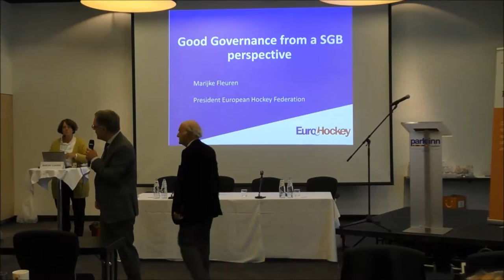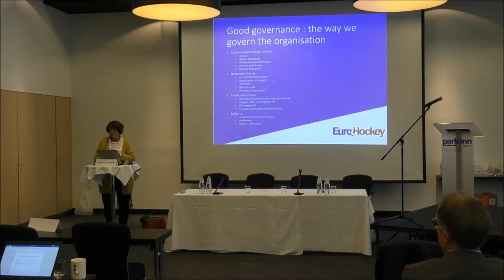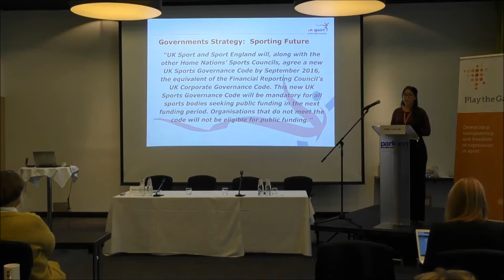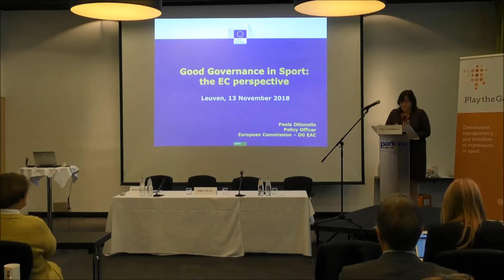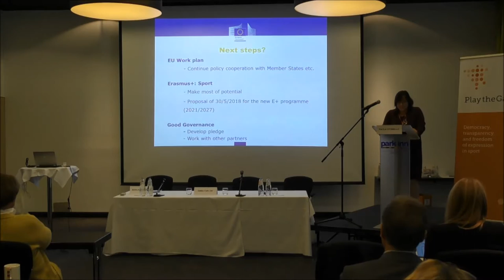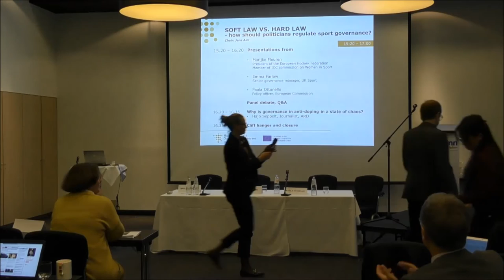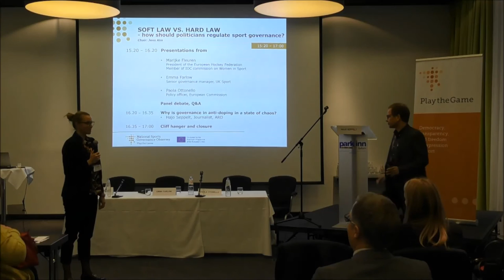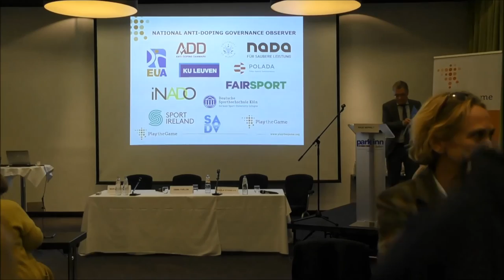Good governance in European and international sport: Window dressing or real change? Part 3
Public seminar related to the National Sports Governance Observer
project*)

13 November, 2018

- Soft law vs. hard law – how should politicians regulate sport governance?

Chair: Jens Alm

Marijke Fleuren, president of the European Hockey Federation, member of IOC commission on Women in Sport
Emma Farlow, senior governance manager, UK Sport
Paola Otonello, policy officer, European Commission

Panel debate, Q&A

- Why is governance in anti-doping in a state of chaos?

Hajo Seppelt, journalist, ARD

Cliff hanger and closure: What is the next governance challenge coming up?

*) The National Sports Governance Observer is a benchmarking project aiming to assist and inspire national sports organisations to raise the quality of their governance practices.
Its first phase 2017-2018 has received support from the Erasmus+ programme and the Danish Parliament, and it is currently expanding to other countries such as Australia, Canada, Colombia, Georgia and the USA.

The seminar took place at the Hotel Park Inn Radisson, Leuven, Belgium, on 13 November 2018